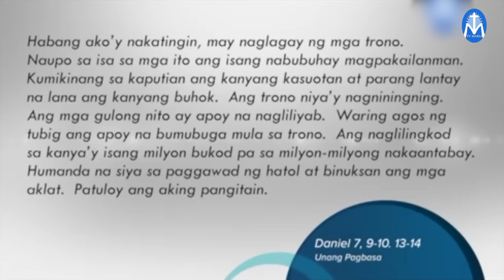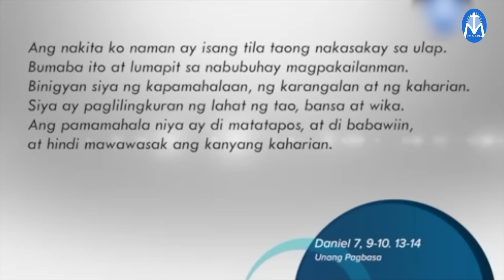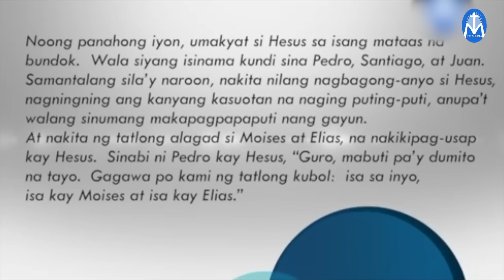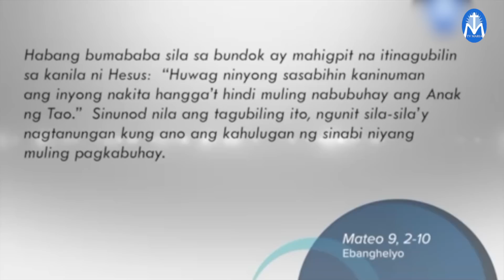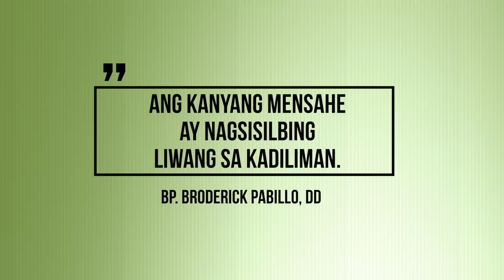Salita ng Diyos, Salita ng Buhay - August 6, 2022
Pakinggan natin ang mga pagbasa at pagninilay para sa araw na Ito, kasama si Bp. Broderick Pabillo